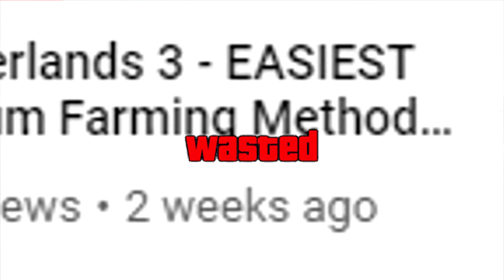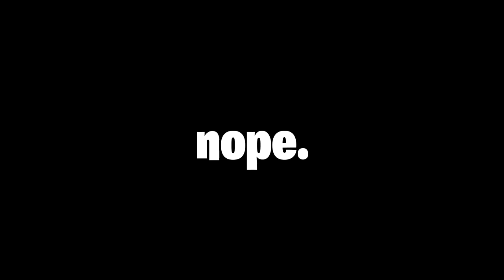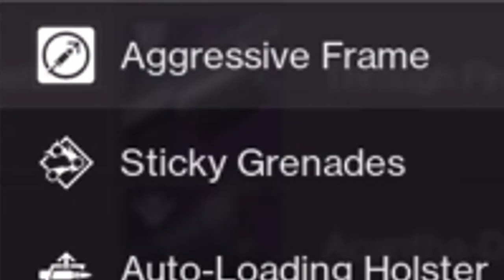Soloing the New Raid in Destiny 2! (Garden of Salvation)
In today's video, I attempt to solo the new raid, Garden of Salvation located in the Black Garden! Wish me luck!

I mainly upload Fortnite (tutorials, gameplays and creative pmaps), but I also tend to explore making videos in a variety of popular games. My main goal in these videos is not for you to use my creator code (which is below by the way) or the revenue, I make videos to help the community of a game I like with tutorials and I aim to entertain, give people a good laugh. If I demonstrated those goals in this video, please drop a like, comment your opinion and check out my other creations! (I also upload 2-3 a week if I don't get lazy).

Creator Code: CptKungFuYT

PSN Gamertag: CptKungFu